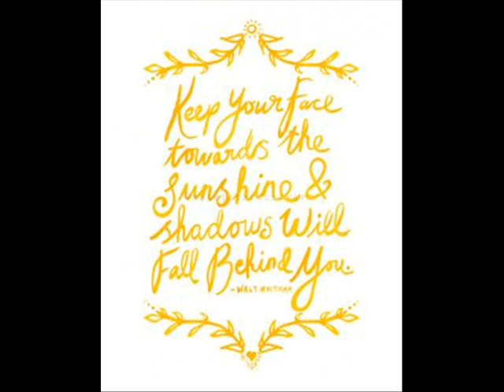Annual Meeting Video